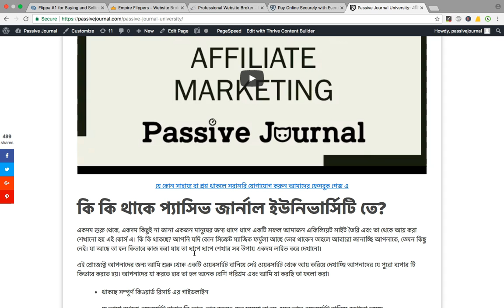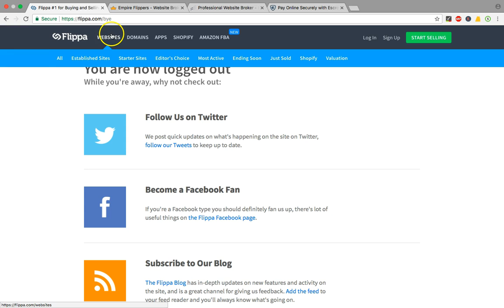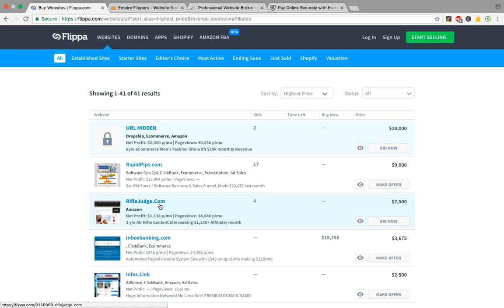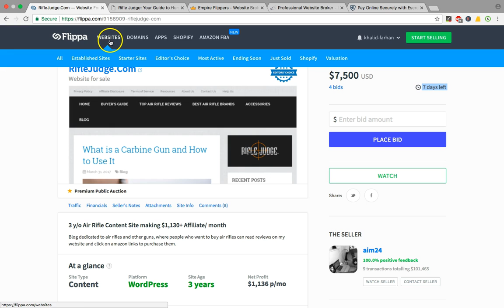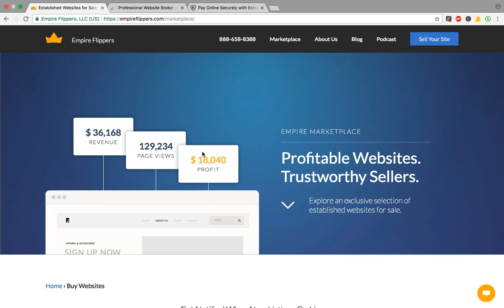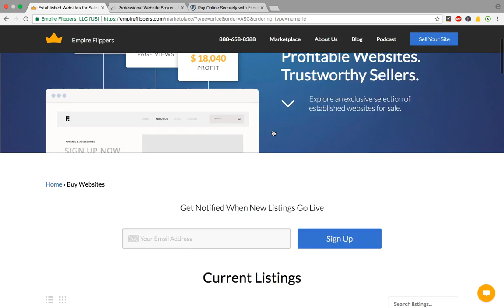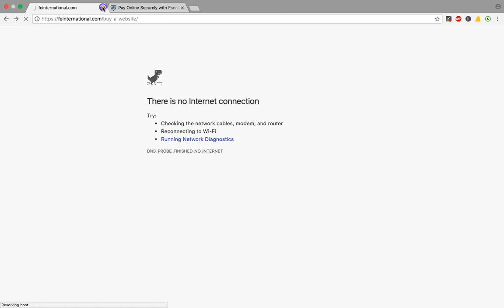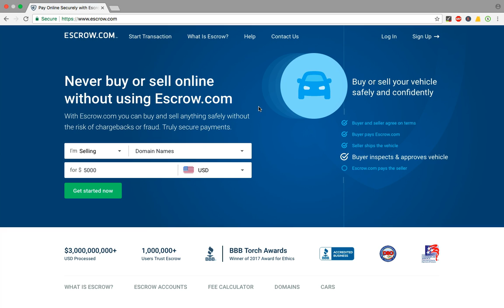Buy/Sell Websites: ওয়েবসাইট কোথায় বিক্রি করবো? কোথা থেকে কিনবো?